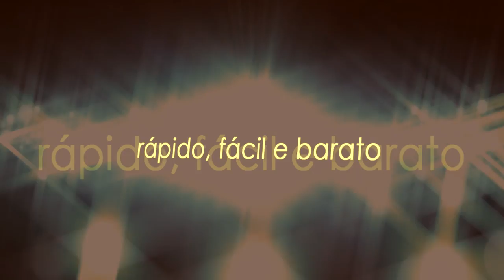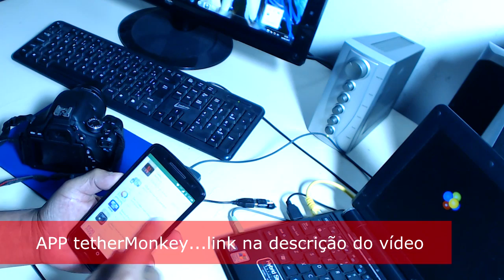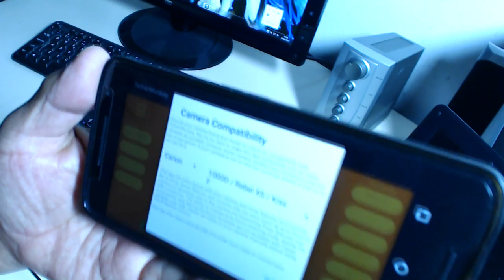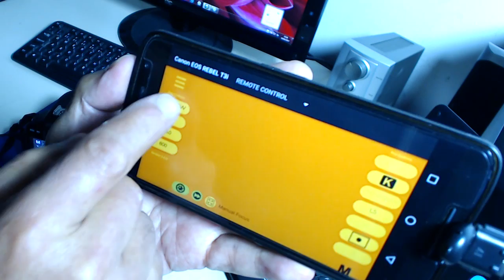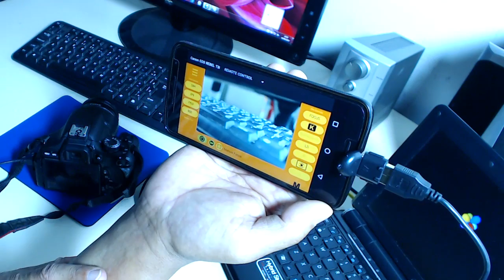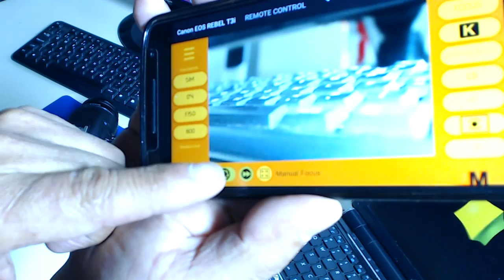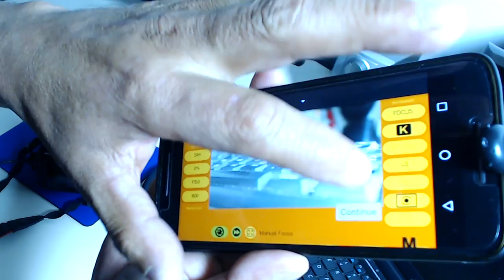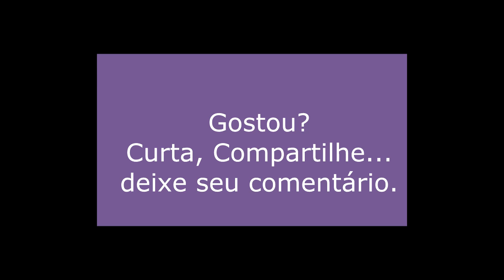Monitor da sua DSLR no celular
As DSLRs com LCD fixo apresentam dificuldade maior na hora da filmagem. Apresento um APP gratuito, usando o cabo de dados, ou seja não precisa de wi-fi e um simples e barato adaptador OTG, que pode auxiliar para fazer uma monitoração de vídeo.  O aplicativo também faz um time lapse, mamãozinho com açúcar, além de disparar a câmera.
Obs: Nem todos as Smartphones Android funcionam para esse fim.